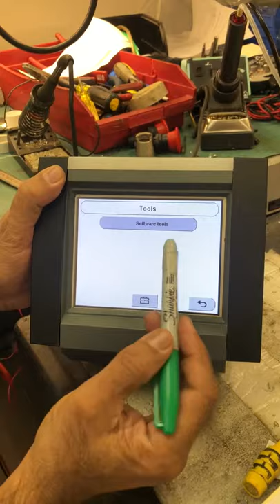Glunz and Jensen Display Panel Test Run, M/N: MMI-III